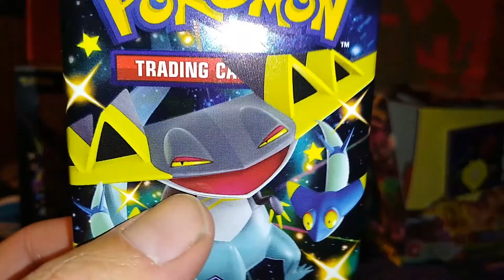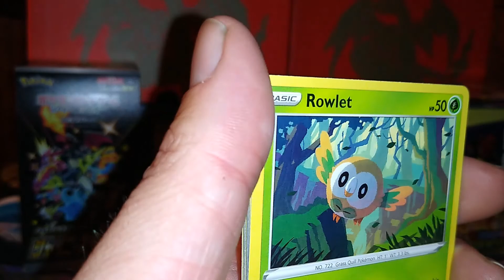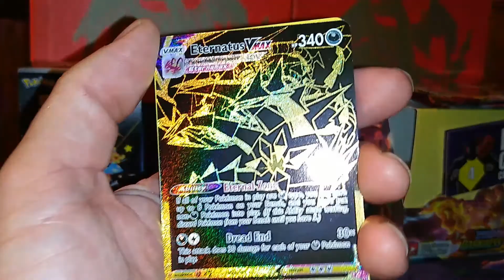INSANE SHINING FATES LUCK! SHINING FATES!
WE PULLED IT!
THE SECOND RAREST CARD IN THE SET!